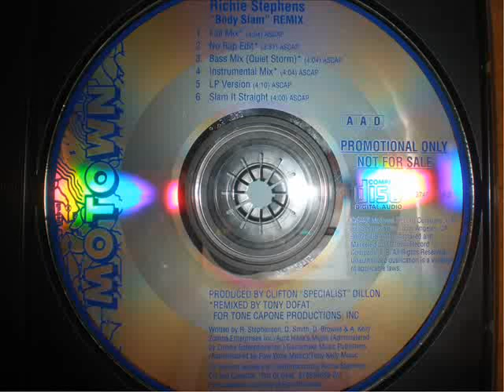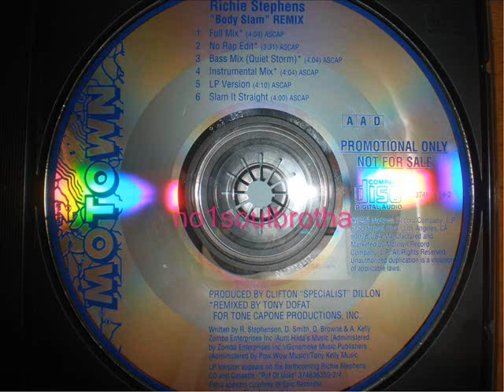Richie Stephens "Body Slam" (Remix No Rap Edit) (90's R&B)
1993 Promo CD Single, Remix Prod. by Tony Dofat